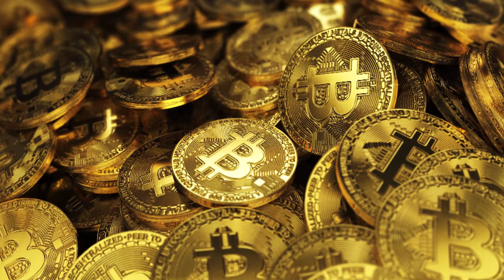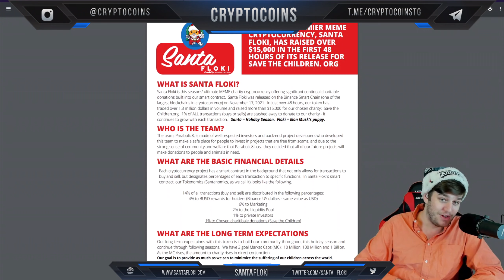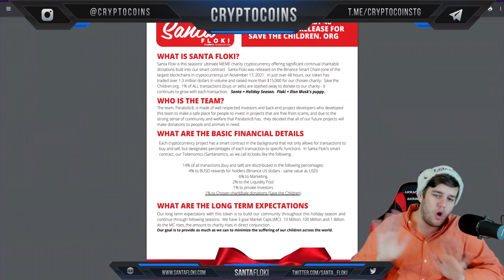SantaFloki | A Fresh Project Brought To You By The Parabolic Dev Team.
👋🏻Welcome to CryptoCoins where we review the best coins for you! In this video we will talk about SantaFloki!👋🏻